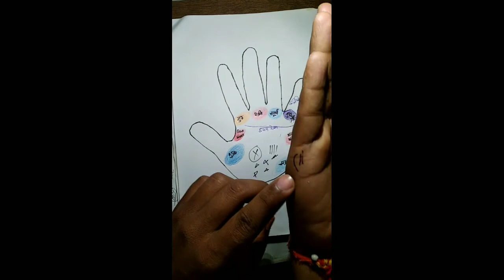First child ?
Hi friends
In this video i shall tell that ..
 prediction of child  means what is your first child ..
Means daughter or son ..
The knowledge will be taken from jyotish..
Which can be accurate 100 %or may be 60% it's .
Based upon line of mani badh ..
In both hand the line of mani badh equal three .
Then your first child is son accurate prediction.
Sk friends see whole video
Subscribe now.Putra ki rekha,Pahla santan kya hoga,First child,Santan ki rekha,Information child,Putra yog,Putree yog,Daughter yog,Hastrekha gyan,Hastrekha sastra in Hindi,Hastrekha guru,first child vs second child,first child second child commercial,first child birth vlog,chandra parvat,hast rekha,chandra parvat par rekha,chandra parvat se bhagya rekha

You can obtained more videos from here.